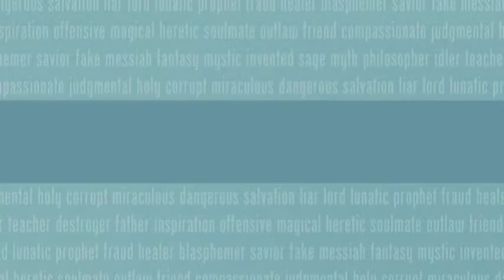Did Jesus Exist?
As an atheist I had almost no doubt that historians didn't think Jesus existed, but does that actually match the reality?

Links to further reading:
Did Jesus Exist?: The Historical Argument for Jesus of Nazareth - Bart D. Ehrman

Jesus: Evidence and Argument or Mythicist Myths? - Maurice Casey

Jesus Outside the New Testament - Robert E. Van Voorst

The Historical Jesus: Five Views - Various

The Historical Jesus: The Life of a Mediterranean Jewish Peasant -  John Dominic Crossan

The Historical Jesus: Ancient Evidence for the Life of Christ - Gary R. Habermas

On the Historicity of Jesus: Why We Might Have Reason for Doubt - Richard Carrier